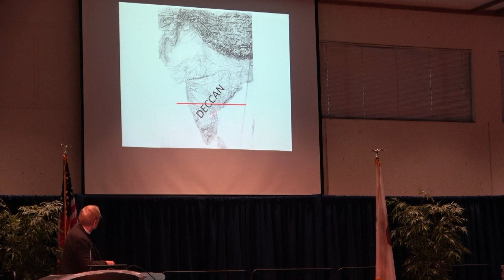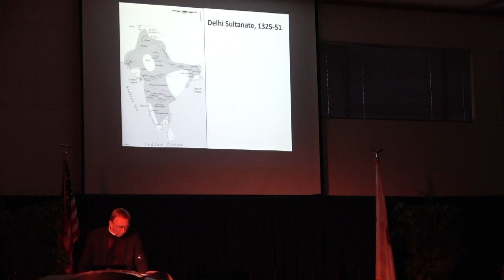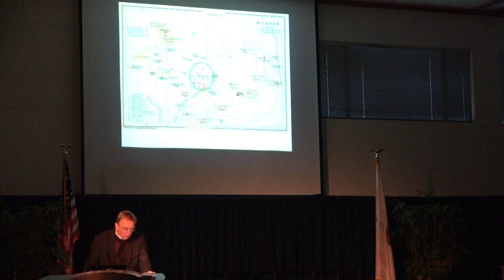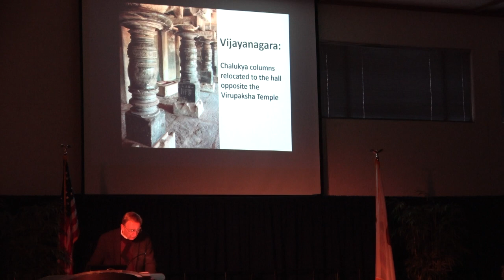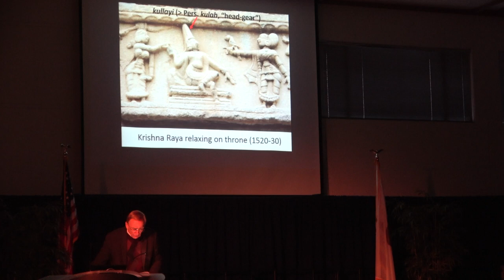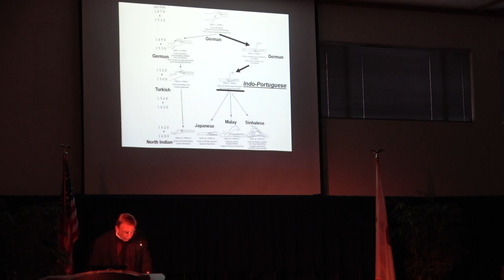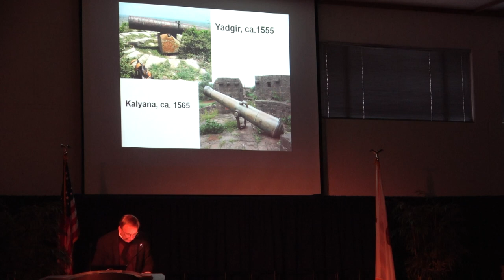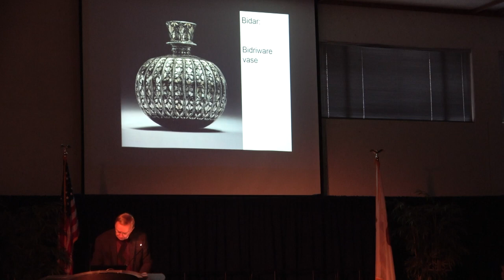Northern vs. Southern Deccan: Gates, Gunpowder, and the Chalukya Legacy with Richard Eaton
Richard Eaton of the University of Arizona discusses gates, gunpowder, and the Chalukya legacy as part of the Society for Asian Art's Arts of Asia Lecture Series, "The Architecture of Asia: From Baghdad to Beijing, Kabul to Kyoto, and Tehran to Tokyo."